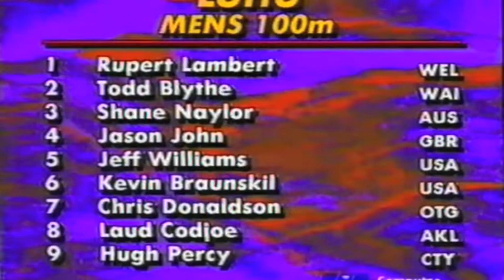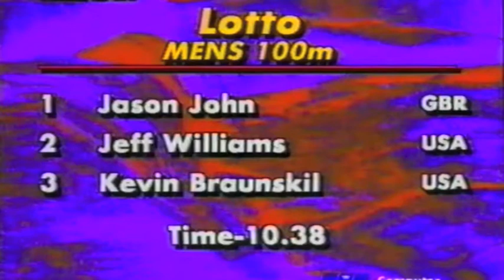1993 Wellington Mens 100m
Mens 100m
Rupert Lambert (Wellington)
Todd Blythe (Waikato)
Shane Naylor (Australia)
Jason John (Great Britain) 1st 10.38
Jeff Williams (USA) 2nd
Kevin Braunskil (USA) 3rd
Chris Donaldson (Otago)
Laud Codjoe (Auckland)
Hugh Percy (Canterbury)